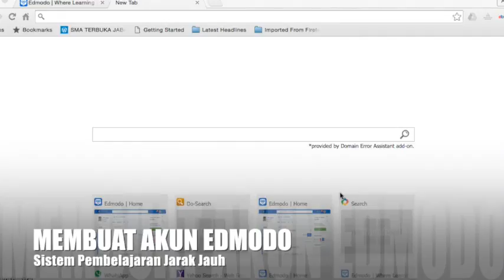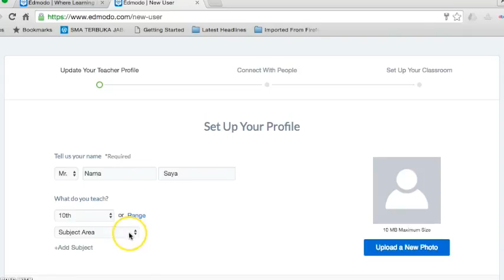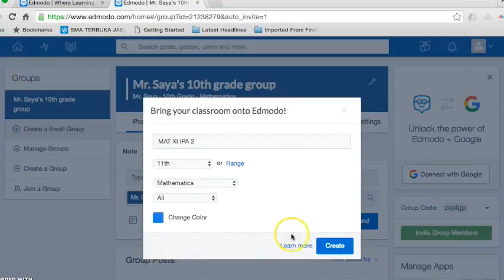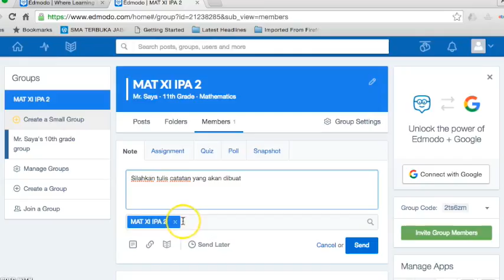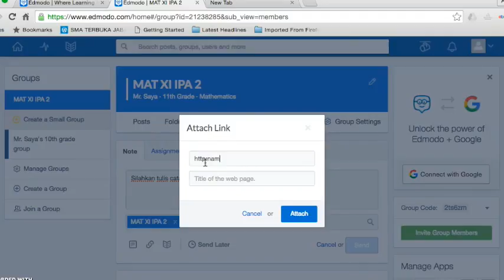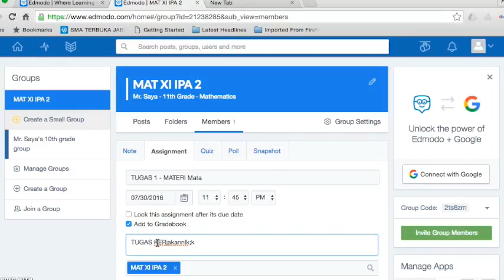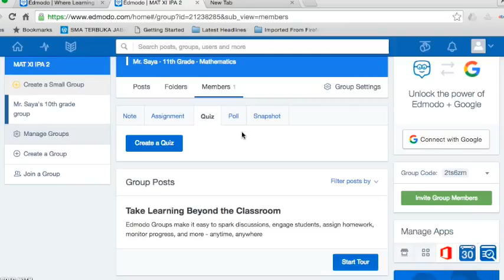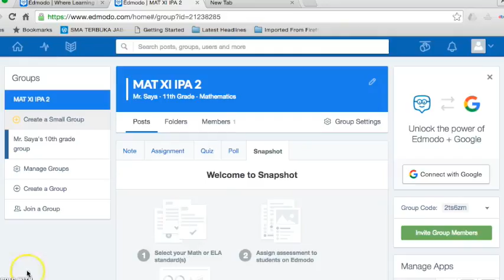Pengenalan Edmodo Untuk Guru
Cara Membuat akun edmodo untuk Guru dan pengenalan fitur-fitur dasar Edmodo